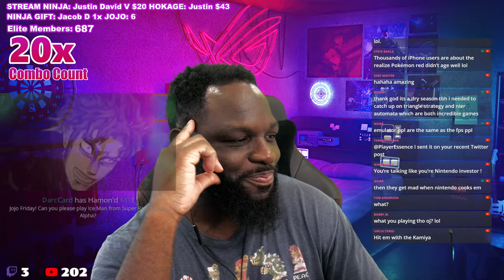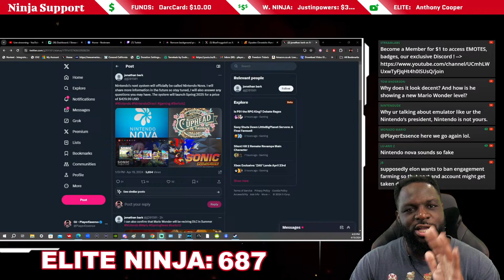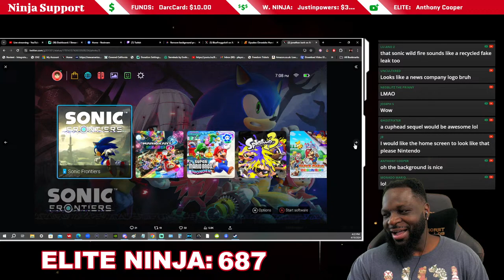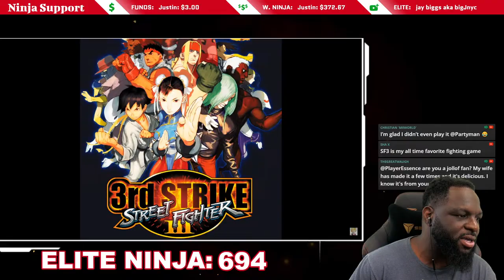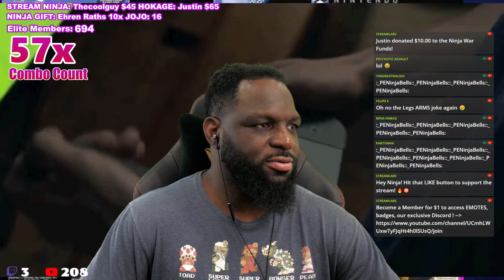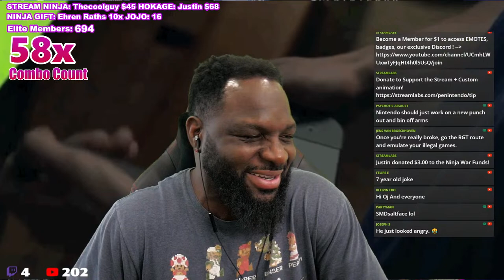Gaming is STALE Right Now, New Switch 2 + Metroid Prime 4 Rumors, Gaming News! - PE LIVE!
The show starts at 7 AM PT / 10 AM ET

Combo Meter Rewards!
- At 10 points the stream will be extended by 10 minutes!
- At 15 points the stream will be extended by 15 minutes!
- At 20 points the stream will be extended by 20 minutes!
- At 25 points the stream will be extended by 25 minutes!
- At 30 points the stream will be extended by 30 minutes!
- At 35 points the stream will be extended by 35 minutes!
- At 40+ points the stream will be extended by 1 hour!
- At 50+ points 1 hour themed bonus stream!